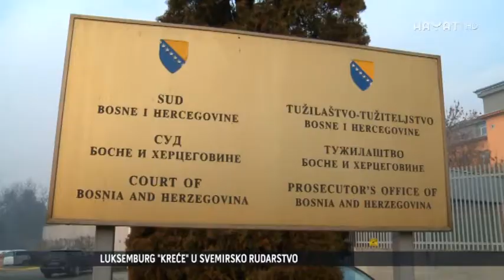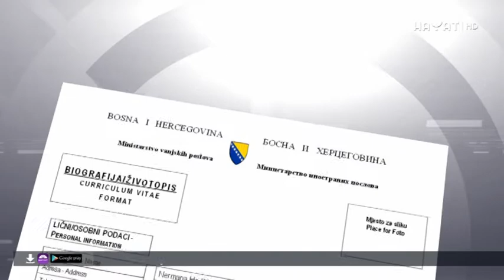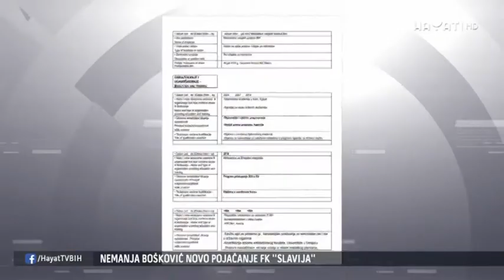DA LI JE IMENOVANJE AMBASADORICE HADŽIJAHIĆ PO ZAKONU? (04 02 2016)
Političare u ovom trenutku brinu afere u kojima igraju glavne uloge. Član Predsjedništva Bosne i Hercegovine Bakir Izetbegović potvrdio je da je u Tužilaštvu BiH jučer saslušan u svojstvu svjedoka u vezi s imenovanjem Nermane Hadžijahić za ambasadoricu  u Sloveniji.

Izetbegović je izjavio da je imenovanje  Hadžijahić poznata stvar i da je sve po zakonu, ali i da to nema nikakve veze sa slučajem navodnog utjecaja na svjedoka, za šta se tereti Fahrudina Radončića i Bakira Dautbašića.